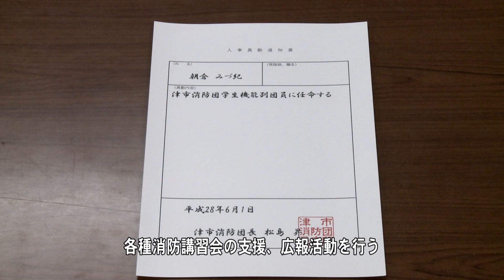まちのできごと：津市行政情報番組「ニュース1」28.6.23